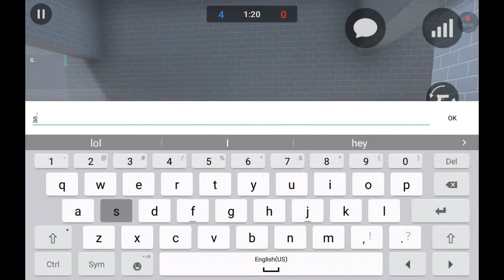Block strike juggernaut ss with players